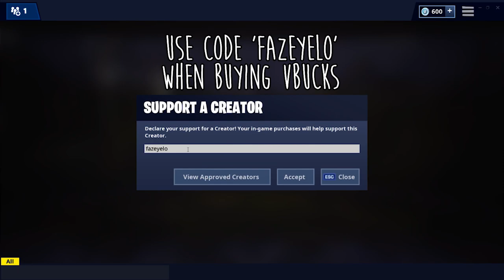BALLOON TF UP! Stream Highlights #29 - Fortnite Battle Royale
USE SUPPORT A CREATOR CODE 'FAZEYELO'